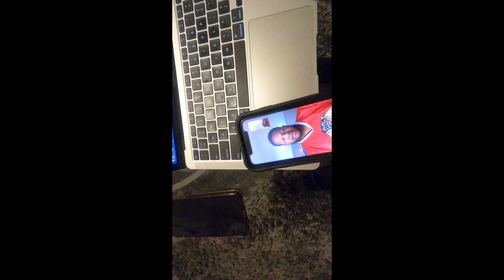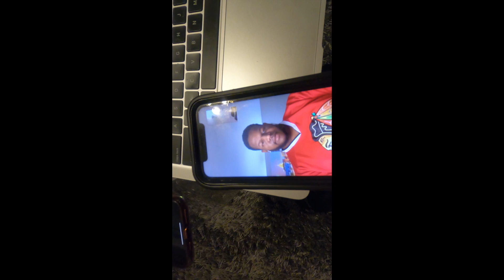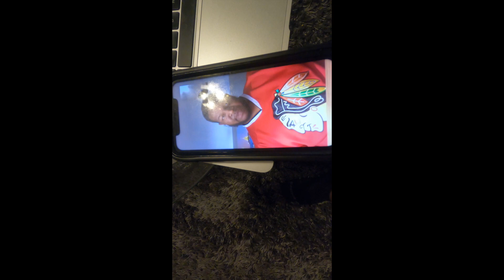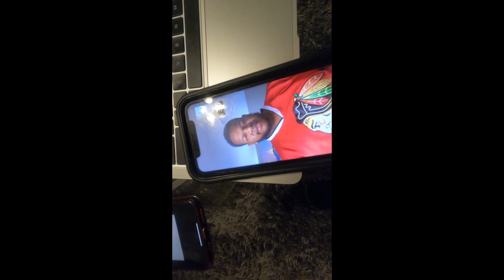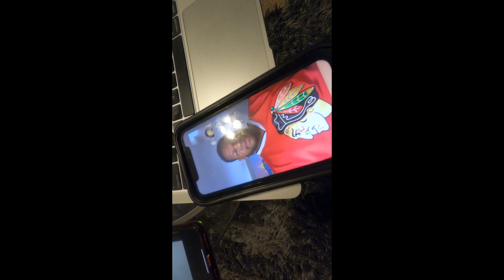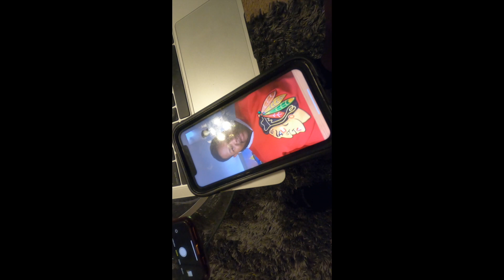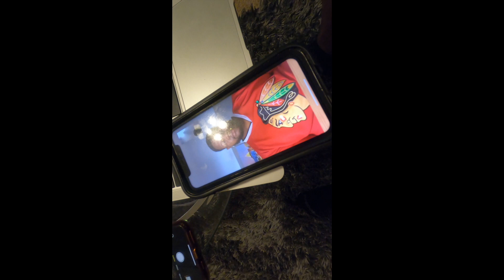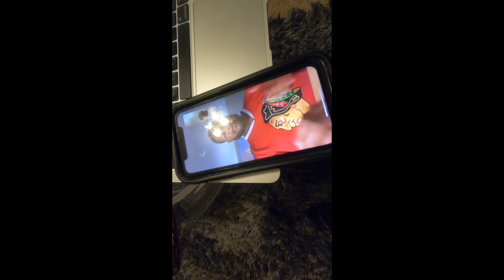MAVERICK TRANSPORTATION CDL PROGRAM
Maverick Transportation 🚛
MAPZA - REFFERAL CODE
My Truck Number- 220041
Driver- Zavier Mapp